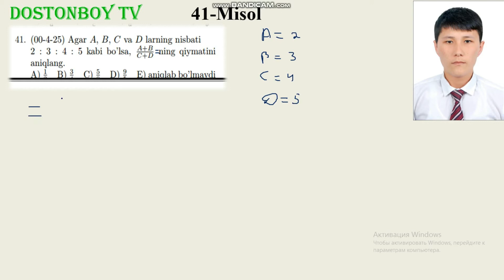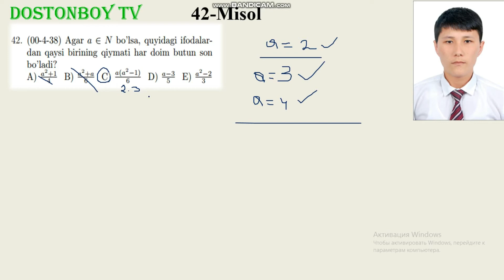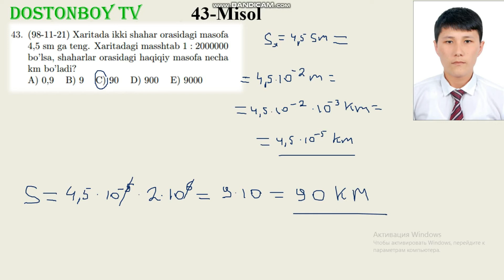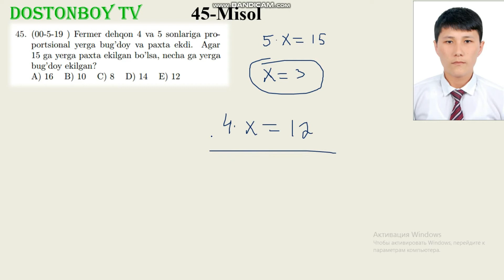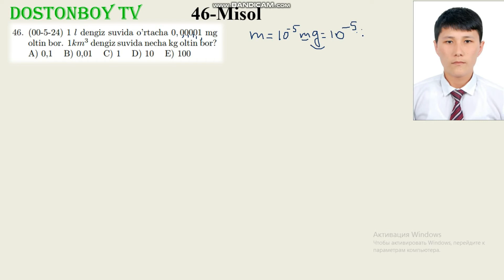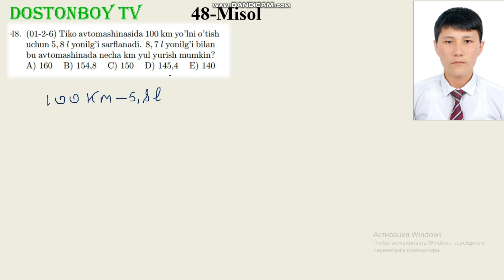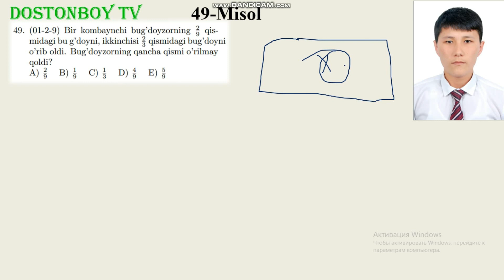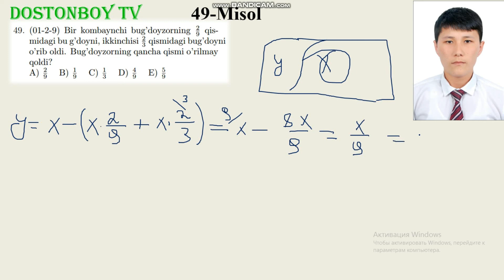47-DARS 5-QISM 1.11.1 (Matnli masalalar) Sonlarga oid masalalar. Сонларга оид масалалар,Dostonboy tv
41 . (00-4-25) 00:00  daqiqadan boshlanadi
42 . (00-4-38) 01:10  daqiqadan boshlanadi
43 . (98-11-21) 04:05  daqiqadan boshlanadi
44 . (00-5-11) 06:39  daqiqadan boshlanadi
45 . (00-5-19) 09:54  daqiqadan boshlanadi
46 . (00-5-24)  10:48  daqiqadan boshlanadi
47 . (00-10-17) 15:09  daqiqadan boshlanadi
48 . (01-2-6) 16:47  daqiqadan boshlanadi
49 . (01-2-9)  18:24 daqiqadan boshlanadi
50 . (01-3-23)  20:21  daqiqadan boshlanadi

UMUMIY BO'LUVCHI УМУМИЙ БУЛУВЧИ
UMUMIY KARALI УМУМИЙ КАРАЛИ
MATEMATIKA МАТЕМАТИКА
EKUB ЕКУБ
EKUK ЕКУК
EKUB VA EKUK ЕКУБ ВА ЕКУК
OXIRGI RAQAM ОХИРГИ РАКАМ
BUTUN SONLAR БУТУН СОНЛАР
KASRLAR КАСРЛАР
ODDIY KASRLAR ОХИРГИ РАКАМ
BUTUN VA KASIR QISIMLI SONLAR БУТУН ВА КАСИР КИСИМЛИ СОНЛАР
O'NLI KASIRLAR УНЛИ КАСИРЛАР
CHEKSIZ ONLI DAVRI KASIRLAR ЧЕКСИЗ ОНЛИ ДАВРИ КАСИРЛАР
ALGEBRAIK IFODALAR АЛГЕБРАИК ИФОДАЛАР
KO'PXADLAR КУПХАДЛАР
STANDART SHAKLI СТАНДАРТ ШАКЛИ
KO'PXADLARNING STANDART SHAKLI КУПХАДЛАРНИНГСТАНДАРТ ШАКЛИ
QISQA KO'PAYTIRISH FORMULALARI КИСКА КУПАЙТИРИШ ФОРМУЛАЛАРИ
FORMULALARI ФОРМУЛАЛАРИ
QISQA КИСКА
KO'PXADLARNI КУПХАДЛАРНИ
KO'PAYTIRUVCHILARGA AJIRATISH КУПАЙТИРУВЧИЛАРГА АЖИРАТИШ
KO'PXADLARNI KO'PAYTIRUVCHILARGA AJIRATISH КУПХАДЛАРНИ КУПАЙТИРУВЧИЛАРГА АЖИРАТИШ
AYNIYATLARNI ISBOTLASH АЙНИЯТЛАРНИ ИСБОТЛАШ
IFODALARNI SODDALASHTIRISH ИФОДАЛАРНИ СОДДАЛАШТИРИШ
AYNIYATLARNI ISBOTLASH IFODALARNI SODDALASHTIRISH АЙНИЯТЛАРНИ ИСБОТЛАШ ИФОДАЛАРНИ СОДДАЛАШТИРИШ
ILDIZLAR ИЛДИЗЛАР
ILDIZLARGA OID FORULALARNING QO'LLANILISHI ИЛДИЗЛАРГА ОИД ФОРМУЛАЛАРНИНГ КУЛЛАНИЛИШИ
QO'LLANILISHI КУЛЛАНИЛИШИ
HISOBLASHGA OID MISOLLAR ХИСОБЛАШГА ОИД МИСОЛЛАР
IFODALARNI ИФОДФЛФРНИ
SODDALASHTIRISH СОДДАЛАШТИРИШ
N-DARAJALI ILDIZ Н-ДАРАЖАЛИ ИЛДИЗ
n-DARAJALI ILDIZ N-ДАРАЖАЛИ ИЛДИЗ
RATSIONAL KO'RSATKICHLI DARAJA РАТСИОНАЛ КУРСАТКИЧЛИ ДАРАЖА
TENGLAMALAR ТЕНГЛАМАЛАР
CHIZIQLI TENGLAMALAR PROPORTSIYA ЧИЗИКЛИ ТЕНГЛАМАЛАР ПРОПОРТСИЯ
PROPORTSIYA ПРОПОРТСИЯ
KVADRAT КВАДРАТ
TENGLAMALAR ТЕНЛАМАЛАР
KVADRAT TENGLAMALAR КВАДРАТ ТЕНЛАМАЛАР
VIYET ВИЙЕТ
TEOREMASI ТЕОРЕМАСИ
VIYET TEOREMASI ВИЙЕТ ТЕОРЕМАСИ
RATSIONAL TENGLAMALAR РАТСИОНАЛ ТЕНГЛАМАЛАР
TENGLAMALAR ТЕНГЛАМАЛАР
RATSIONAL РАТСИОНАЛ
PARAMETIRLI ПАРАМЕТИРЛИ
CHIZIQLI TENGLAMALAR ЧИЗИКЛИ ТЕНГЛАМАЛАР
PARAMETIRLI CHIZIQLI TENGLAMALAR ПАРАМЕТИРЛИ ЧИЗИКЛИ ТЕНГЛАМАЛАР
PARAMETIRLI KIVADIRAT TENGLAMALAR ПАРАМЕТИРЛИ КВАДИРАТ ТЕНГЛАМАЛАР
KIVADIRAT TENGLAMALAR КВАДИРАТ ТЕНГЛАМАЛАР
TENGLAMALAR SISTEMASI ТЕНГЛАМАЛАР СИСТЕМАСИ
SISTEMA СИСТЕМА
CHIZIQLI ЧИЗИКЛИ
CHIZIQLI TENGLAMALAR SITEMASI ЧИЗИКЛИ ТЕНГЛАМАЛАР СИСТЕМАСИ
IKKINCHI DARAJALI TENGLAMASI ИККИНЧИ ДАРАЖАЛИ ТЕНГЛАМАСИ
CHIZIQLI IKKINCHI DARAJALI TENGLAMALAR SISTEMASI ЧИЗИКЛИ ИККИНЧИ ДАРАЖАЛИ ТЕНГЛАМАЛАР СИСТЕМАСИ
IKKINCHI VA UNDAN YUQORI ИККИНЧИ ВА УНДАН ЮКОРИ
IKKINCHI VA UNDAN YUQORI DARAJALI TENGLAMALAR SISTEMASI ИККИНЧИ ВА УНДАН ЮКОРИ ДАРАЖАЛИ ТЕНГЛАМАЛАР СИСТЕМАСИ
PARAMETIRLI TENGLAMALAR SISTEMASI ПАРАМЕТИРЛИ ТЕНГЛАМАЛАР СИСТЕМАСИ
TENGSIZLIKLAR ТЕНГСИЗЛИКЛАР
CHIZIQLI TENGSIZLIKLAR ЧИЗИКЛИ ТЕНГСИЗЛИКЛАР
CHIZIQLI TENGSIZLIKLAR SISTEMASI ЧИЗИКЛИ ТЕНГСИЗЛИКЛАР СИСТЕМАСИ
ORALIQLAR ОРАЛИКЛАР
USULI УСУЛИ
ORALIQLAR USULI ОРАЛИКЛАРУСУЛИ
PARAMETIRLI TENGSIZLIKLAR ПАРАМЕТИРЛИ ТЕНГСИЗЛИКЛАР
ISBOTLASH ИСБОТЛАШ
TENGSIZLIKLARNI ISBOTLASH ТЕНГСИЗЛИКЛАРНИ ИСБОТЛАШ
MODUL МОДУЛ
MODULLI IFODALAR МОДУЛЛИ ИФОДАЛАР
MODULLI TENGLAMALAR МОДУЛЛИ ТЕНГЛАМАЛАР
MODULLI TENGSIZLIKLAR МОДУЛЛИ ТЕНГСИЗЛИКЛАР
MODULLI TENGSIZLIKLAR VA TENGSIZLIKLAR SISTEMASI МОДУЛЛИ ТЕНГСИЗЛИКЛАР ВА ТЕНГСИЗЛИКЛАР СИСТЕМАСИ
IRRATSIONAL TENGLAMA ИРАТСИОНАЛ ТЕНГЛАМА
IRRATSIONAL TENGLAMA VA TENGSIZLIKLAR ИРАТСИОНАЛ ТЕНГЛАМА ВА ТЕНГСИЗЛИКЛАР
IRRATSIONAL TENGSIZLIKLAR ИРАТСИОНАЛ ТЕНГСИЗЛИКЛАР
PROGIRESSIYALAR ПРОГИРЕССИЯЛАР
ARIFMETIK PROGIRESSIYA АРИФМЕТИК ПРОГИРЕССИЯ
GEOMETRIK PROGIRESSIYA ГЕОМЕТРИК ПРОГИРЕССИЯ
N-HADLI FORMULASI Н-ДАРАЖАЛИ ФОРМУЛАСИ
MATINLI MASALALAR МАТИНЛИ МАСАЛАЛАР
SONLARGA OID MASALALAR СОНЛАРГА ОИД МАСАЛАЛАР
PROSENTGA OID MASALALAR ПРОСЕНТГА ОИД МАСАЛАЛАР
HARAKATGA OID MASALALAR ХАРАКАТГА ОИД МАСАЛАЛАР
ISHGA OID MASALALAR ИШГА ОИД МАСАЛАЛАР
ARALASHMAGA OID MASALALAR АРАЛАШМАГА ОИД МАСАЛАЛАР
FUNKSIYALAR ФУНКСИЯЛАР
FUNKSIYALARNING XOSSALARI ФУНКСИЯЛАРНИНГ ХОССАЛАРИ
CHIZIQLI FUNKSIYA ЧИЗИКЛИ ФУНКСИЯ
KVADIRAT FUNKSIYA КВАДИРАТ ФУНКСИЯ
ARALASH BO'LIM АРАЛАШ БУЛИМ
TESKARI FUNKSIYA ТЕСКАРИ ФУНКСИЯ
KO'RSATKICHLI TENGLAMA TENGSIZLIKLAR КУРСАТКИЧЛИ ТЕНГЛАМА
KO'RSATKICHLI TENGLAMA VA TENGSIZLIKLAR КУРСАТКИЧЛИ ТЕНГЛАМА ВА ТЕНГСИЗЛИКЛАР
KO'RSATKICHLI FUNKSIYA VA UNING XOSSALARI КУРСАТКИЧЛИ ФУНКСИЯ ВА УНИНГ ХОССАЛАРИ
KO'RSATKICHLI TENGLAMALAR КУРСАТКИЧЛИ ТЕНГЛАМА